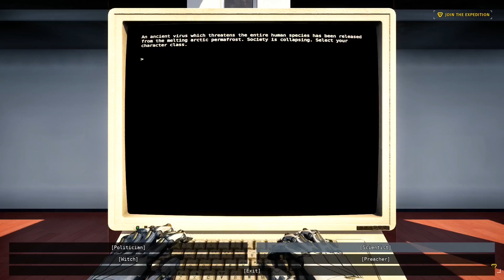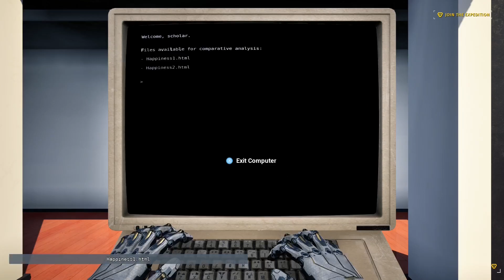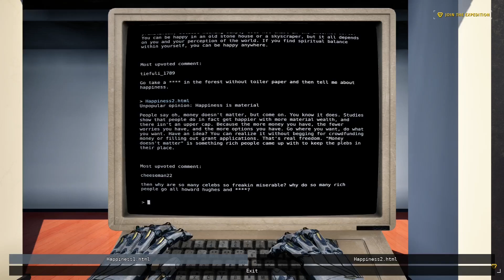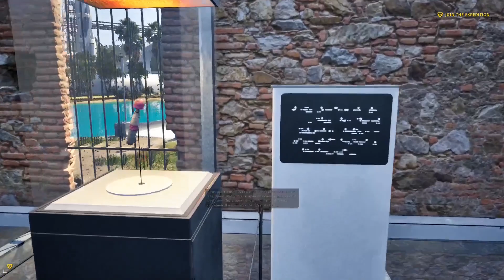Relics of the Past - The Talos Principle 2 - Part 3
Join me in my playthrough of The Talos Principle 2! A puzzle-adventure video game developed by Croteam and published by Devolver Digital. Similar to its predecessor, The Talos Principle 2 is a first-person puzzle game with philosophical themes. The players control a robot in a robot civilization after the fall of humanity.